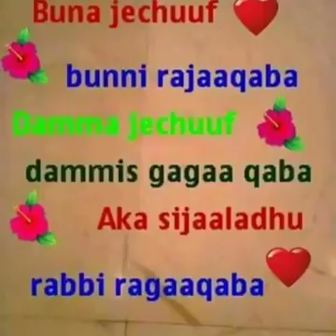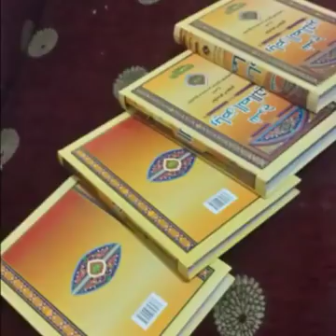Nashidaa akkan garaa namaa boresituu